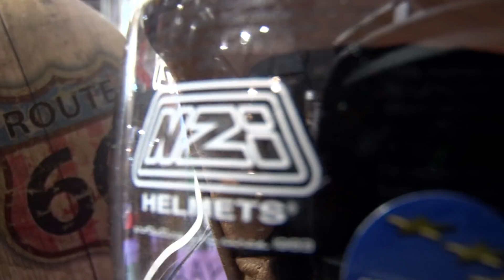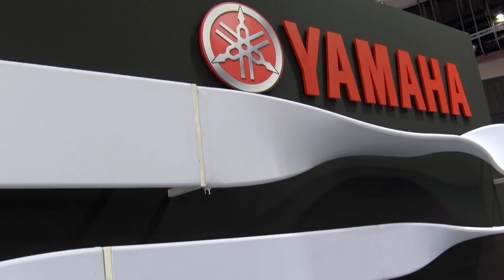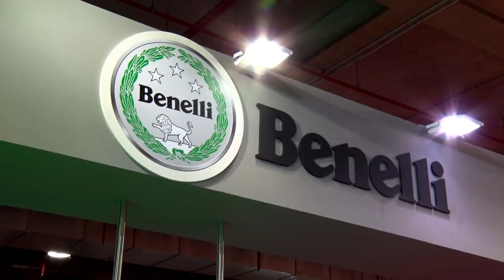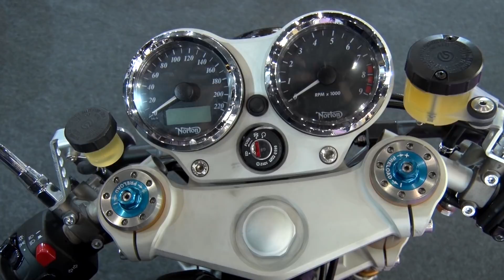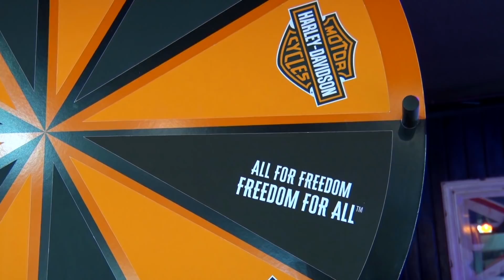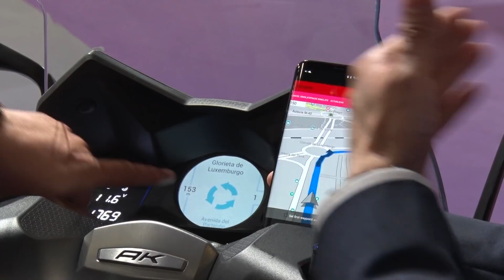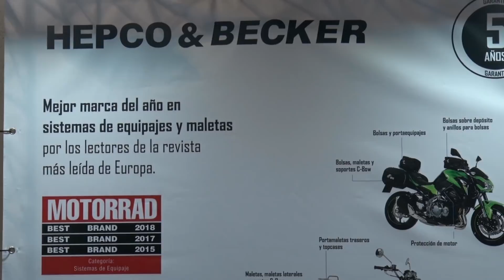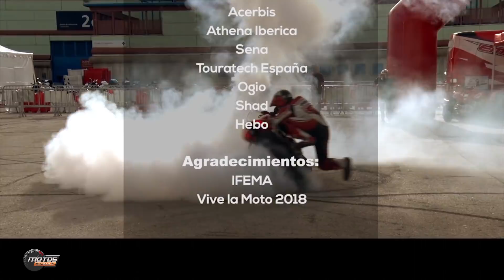Motosx1000: Especial Salón Vive la Moto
41.021 visitantes disfrutaron  de este gran acontecimiento del sector de las dos ruedas en Madrid. Si no pudiste ir, este es nuestro reportaje.